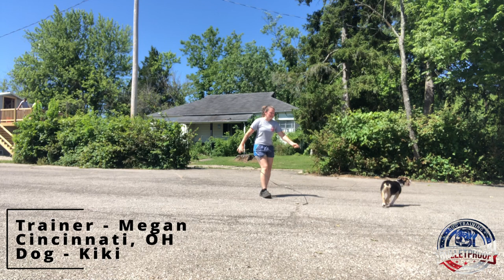Amazing Transformation | "Kiki" | Bulldog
Welcome to Bulletproof Dog Training, your premier dog trainer in the Cincinnati, OH & Louisville, KY & San Antonio, TX area.
We have the skill and experience necessary to be your first choice pet trainer in the Cincinnati, San Antonio, and Louisville area.

Credits